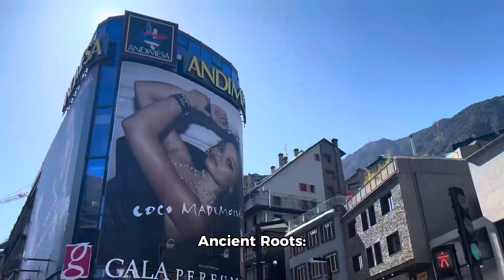Fun facts about Andorra 🇦🇩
1. Microstate: Andorra is one of the world's smallest countries, nestled between France and Spain in the Pyrenees mountains. It's known for its stunning landscapes and ski resorts.

2. No Airport: Despite its popularity as a tourist destination, Andorra doesn't have its own airport. The nearest ones are in Spain and France.

3. Dual Sovereignty: Andorra is unique in that it's jointly ruled by the President of France and the Bishop of Urgell in Catalonia, Spain.

4. Tax Haven: Andorra is famous for being a tax haven, with low taxes attracting many shoppers and businesses.

5. Longevity: Andorra has one of the highest life expectancies in the world, attributed to its clean air, healthy lifestyle, and excellent healthcare system.

6. Catalan Culture: Catalan is the official language of Andorra, and Catalan culture heavily influences its traditions, cuisine, and way of life.

7. Ancient Roots: Andorra is one of the oldest nations in Europe, with a history dating back to Charlemagne and the establishment of the Marca Hispanica in the 9th century.

8. Skiing Paradise: It's a haven for skiing enthusiasts, with some of the best ski resorts in Europe, attracting visitors from around the world.

9. No Army: Andorra is one of the few countries in the world with no standing army. Its defense is the responsibility of France and Spain.

10. Thriving Nature: Despite its small size, Andorra boasts stunning natural beauty, with mountainous landscapes, lakes, and valleys perfect for outdoor activities like hiking and skiing.